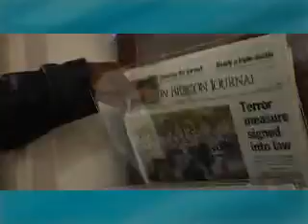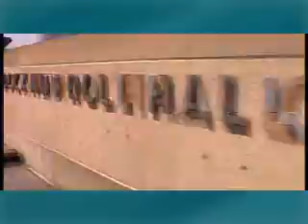Greater Akron Chamber Talent Attraction Video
This video is a component of the HR Toolkit that the Greater Akron Chamber provides employers and site selectors in order to showcase our wonderful region.